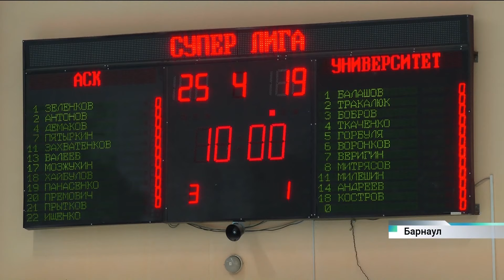Волейболисты «Университета» провели третий стыковой матч за выход в Суперлигу